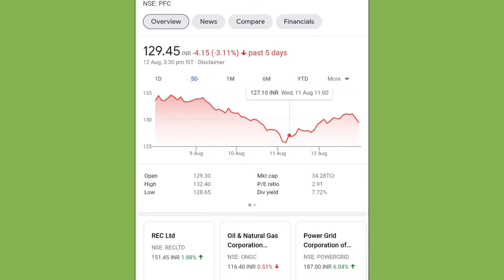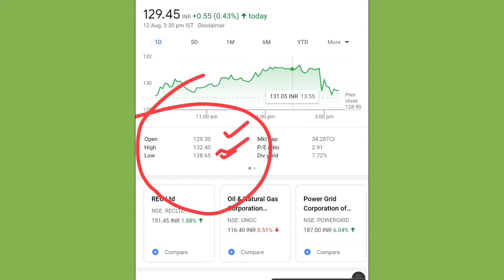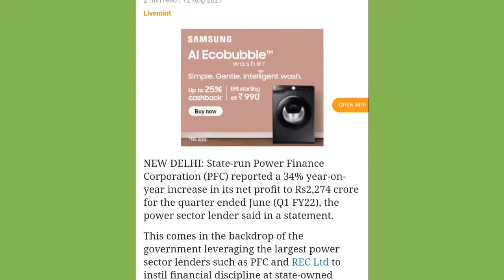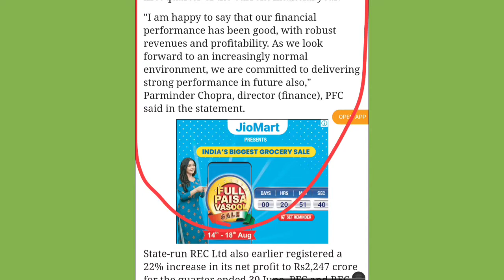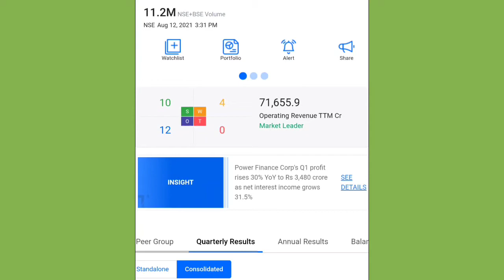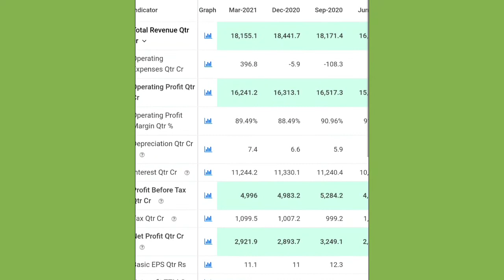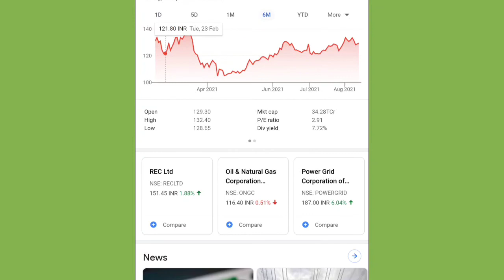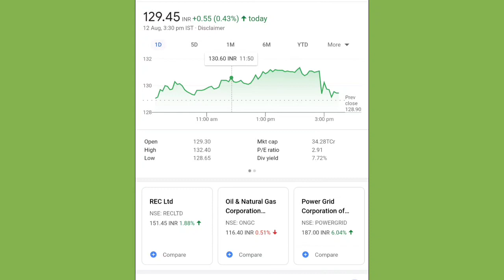PFC SHARE LATEST NEWS | PFC Q1 RESULT | PFC STOCK NEWS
The link to Open Free DEMAT and Trading account with one year free AMC from Angel Broking.

Follow the below link to Open Free DEMAT and Trading account from IIFL.

We are making YouTube videos of stock to give Knowledge and Education purpos and do not take any liabilities of any stocks. Before Buy or sell any stocks please consult with your Financial Advisor or do your own research.

■ We advises users to check with certified experts before taking any investment decisions.

@finyoedge market